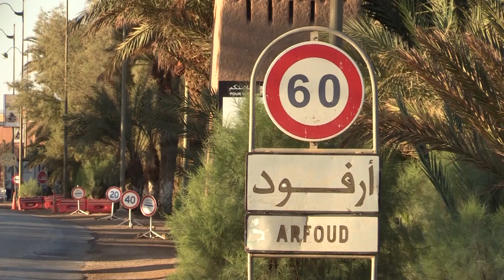بمشاركة 230 عارضا.. المعرض الدولي للتمور بأرفود يعرض أجود الأصناف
تستقطب الدورة الـ12 من المعرض الدولي للتمور الذي انطلق، الثلاثاء 3 أكتوبر 2023، قرابة 230 عارضا قدموا من مختلف جهات المغرب المنتجة للتمر.